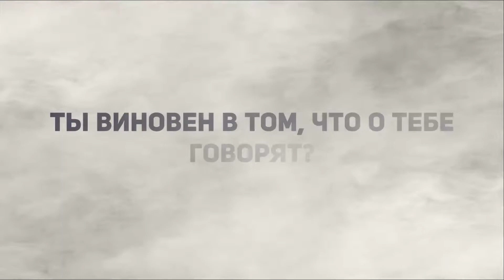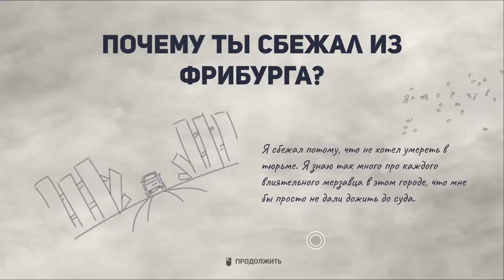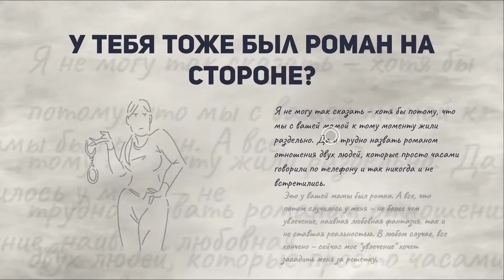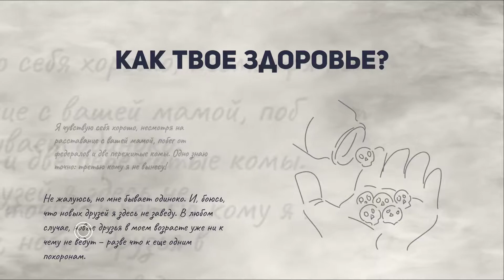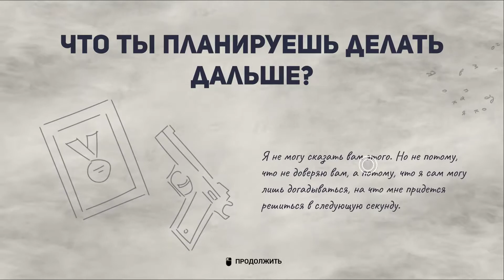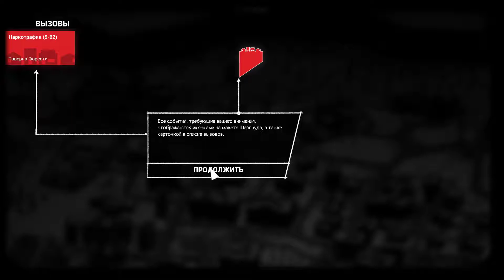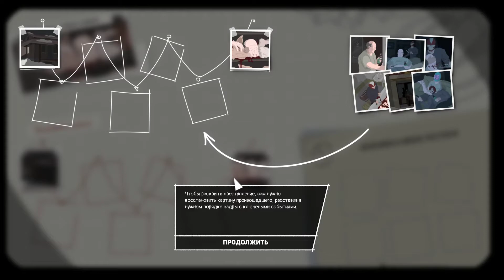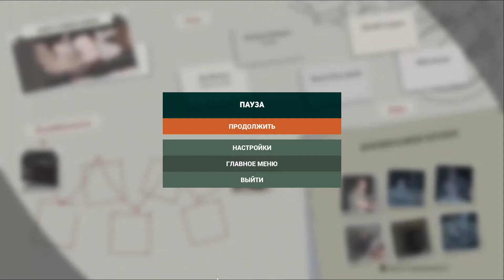ПЕРВОЕ РАССЛЕДОВАНИЕ - This Is the Police 2 - Прохождение [#2]